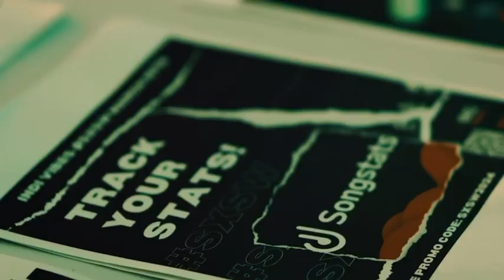INDI VIBES 🤠🎤SXSW 2024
INDI Media takes over the Austin art district with a very special SXSW Showcase featuring Josh Simmonds and Truvi!